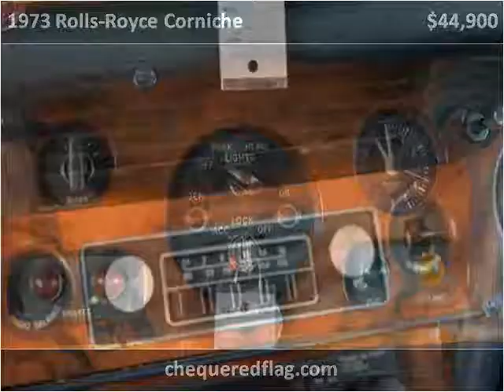1973 Rolls-Royce Corniche Used Cars Marina Del Rey CA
This 1973 Rolls-Royce Corniche is available from Chequered Flag International.